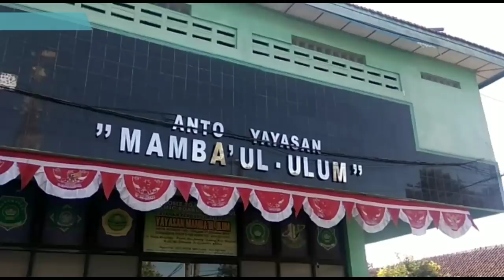Santri di Mojokerto Tewas Ditangan Senior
Ari Rifaldo (16) warga Desa Sepanjang, Kecamatan Taman, Kabupaten Sidoarjo tewas ditangan seniornya, Selasa (20/8/2019).

Kejadian kekerasan senior terhadap junior itu terjadi di Pondok Pesantren (Ponpes) Mamba'ul Ulum Desa Awang-awang, Kecamatan Mojosari, Kabupaten Mojokerto pada Senin (19/8).

Kapolsek Mojosari, Kompol Anwar membenarkan kejadian penganiayaan senior kepada junior yang mengakibatkan kematian. Pelaku yakni WN (17) Pacet, Kabupaten Mojokerto.